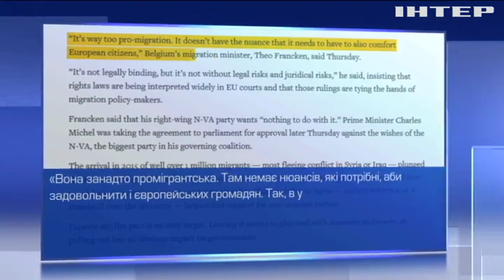Міграційний пакт ООН розсварив Євросоюз